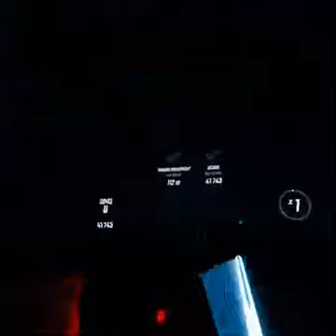beat Saber 💓💓💓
viral#